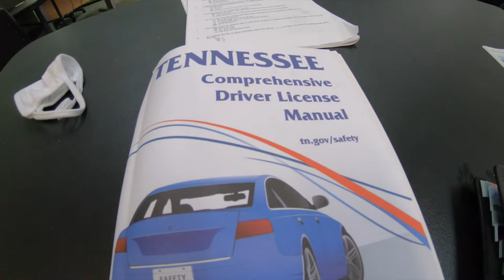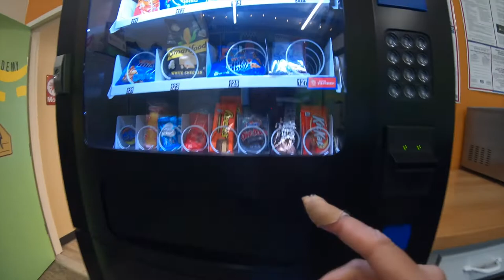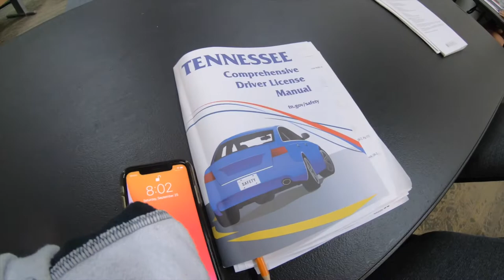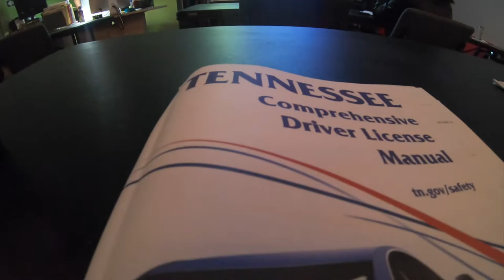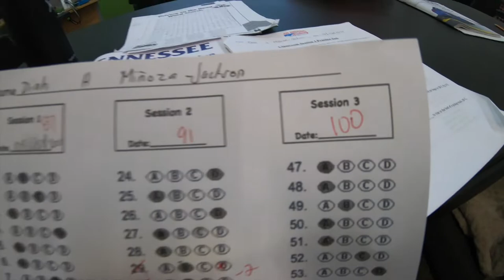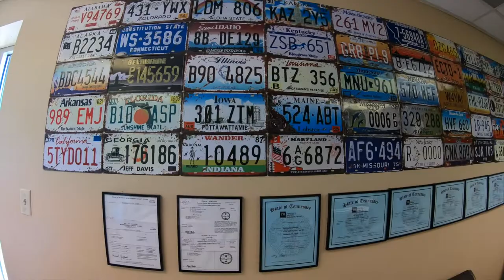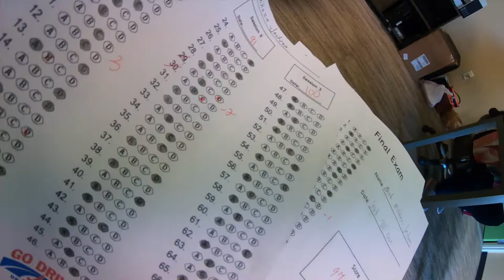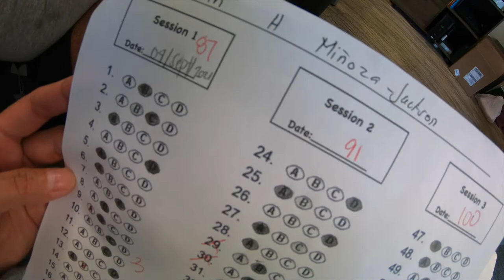My Driving Journey in Clarksville Tennessee USA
Hi! I'm so happy to share with you one of my accomplishments, I completed the Driver's Education Course at Go Driving Academy in Clarksville Tennessee last December 2021.